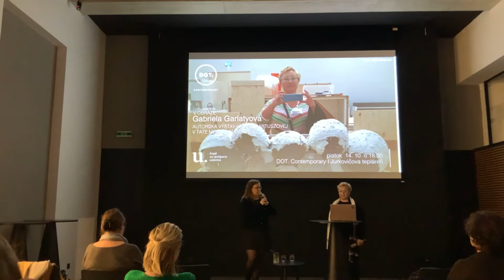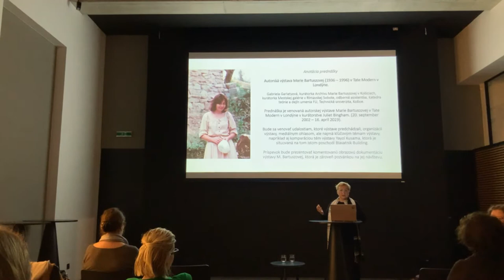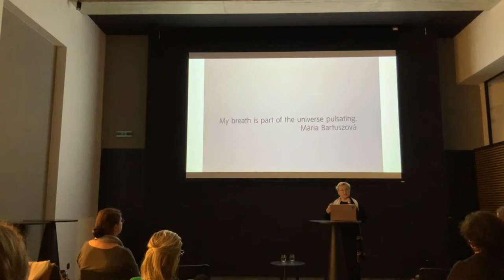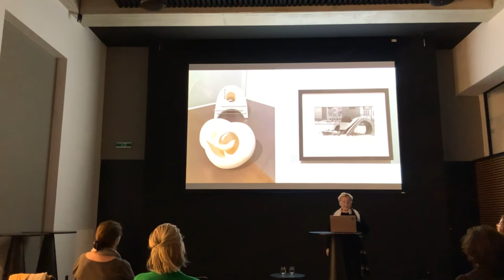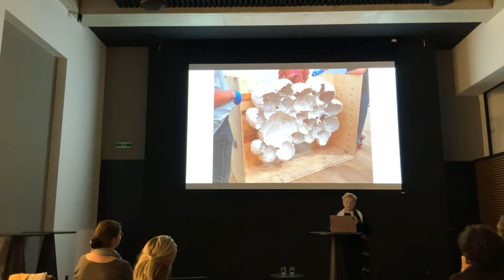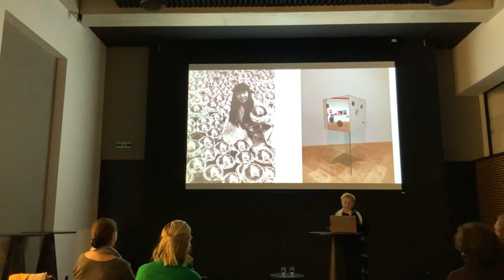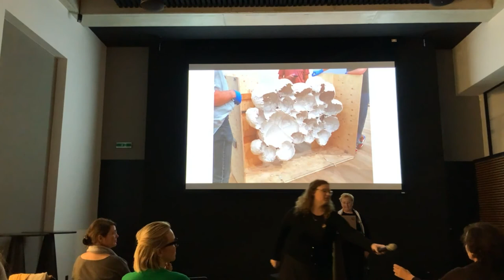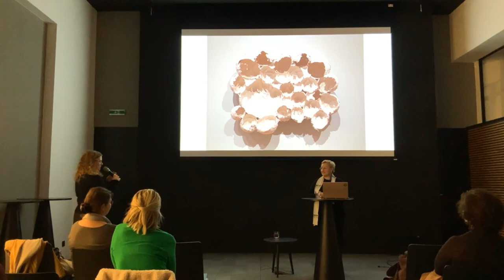V OBRAZE / Gabriela Garlatyová: Autorská výstava Marie Bartuszovej v Tate Modern v Londýne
Gabriela Garlatyová: Autorská výstava Marie Bartuszovej (1936 – 1996) v Tate Modern v Londýne
Výtvarníčka Mária Bartuszová tvorila takmer celý život svoje objekty a sochy v Košiciach. Z tohto východoslovenského mesta sa cesta do prestížnej londýnskej Tate Gallery zdá takmer neuveriteľná. V septembri tohto roku však bola otvorená jej samostatná výstava v tejto svetoznámej inštitúcii. Prednáška Gabriely Garlatyovej, kurátorky Archívu Marie Bartuszovej v Košiciach, ktorá na príprave výstavy participovala, sa bude venovať udalostiam, ktoré výstave predchádzali, organizácii výstavy, mediálnym ohlasom, ale najmä kľúčovým témam výstavy, napríklad aj komparáciou tém výstavy Yayoi Kusama, ktorá je situovaná na tom istom poschodí Blavatnik Building. Bude prezentovať komentovanú obrazovú dokumentáciu výstavy M. Bartuszovej, ktorá je zároveň pozvánkou na jej návštevu.
Mgr. Gabriela Garlatyová, Ph.D., historička umenia, kurátorka Archívu Marie Bartuszovej v Košiciach. Venuje sa súčasnému umeniu ako aj umeniu obdobia 60. – 80. rokov, bola kurátorkou mnohých autorských výstav umelcov a umelkýň, (výberom): Štefan Balázs, Erik
a Gabriela Binderovci, Mira Gáberová, Boris Németh, Jana Farmanová, Květa Fulierová, Patrícia Koyšová, Ivica Krošláková, Alžbeta Štefunková-Szabó, Rudolf Sikora, Juraj Meliš, Juraj Bartusz. Kurátorsky sa podieľala na autorských výstavách M. Bartuszovej, ktoré sú
sprevádzané publikačnou činnosťou, v Múzeu moderného umenia vo Varšave, 2015, v Alison Jacques Gallery v Londýne (2016). Podieľa sa na príprave a realizácii jej autorskej výstavy v Tate Modern, Londýn (2022), je spolueditorkou katalógu k výstave. Je editorkou monografie Marie Bartuszovej (2021) a jej anglickej verzie Catalogue Raisonné (2022). Po absolvovaní doktorandského štúdia na Ústave pre dejiny umenia, na Univerzite Karlovej v Prahe (2015 – 2020) obhájila dizertačnú prácu s názvom Maria Bartuszová (1936 – 1996). Sochárske dielo v kontexte umenia.
Foto: Juliet Bingham
Podujatie z verejných zdrojov podporil Fond na podporu umenia.